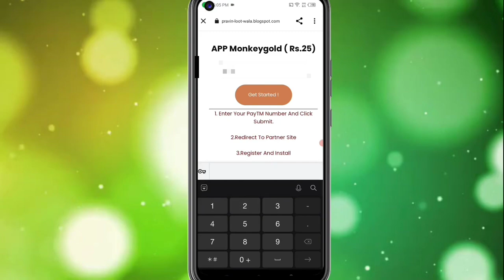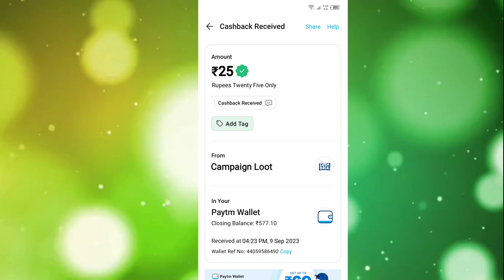🤑Today New Campaign Loot Offer 25₹+₹+25₹ Instant Paytm Cash || Tasks💰Campaign BUG|| New Paytm app